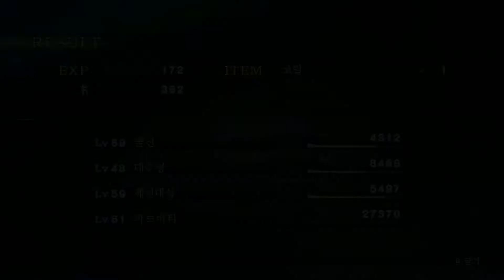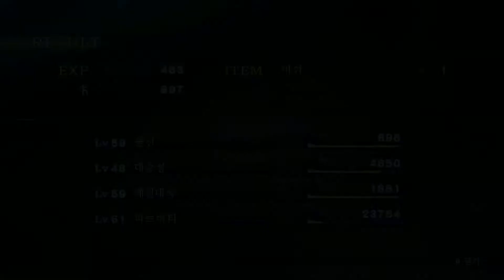진 여신전생 3 리마스터 #47 묵시록의 마지막 기사와 보스전! 그리고 선생님과 히카와의 코토와리 / 아사쿠사 갱도를 지나 요요기 공원 입성